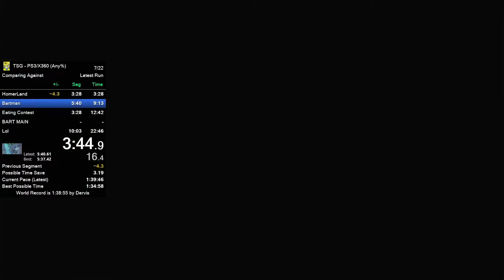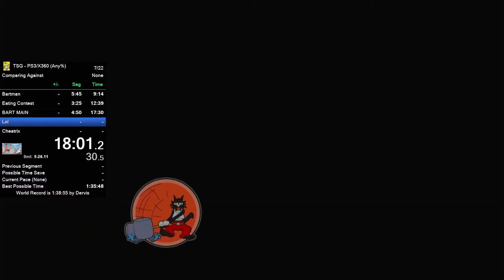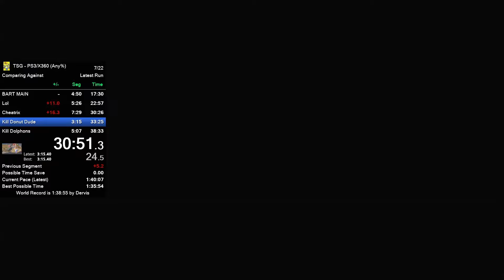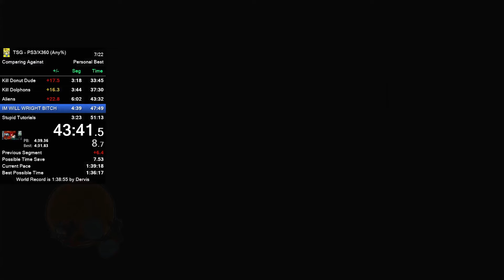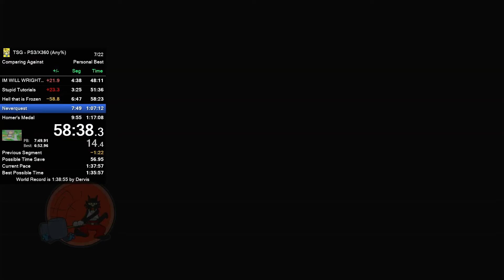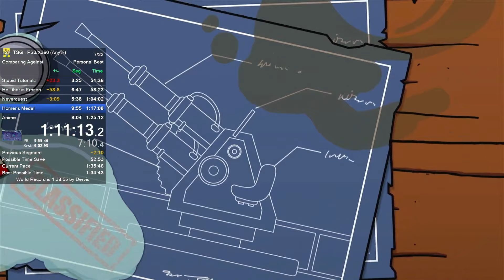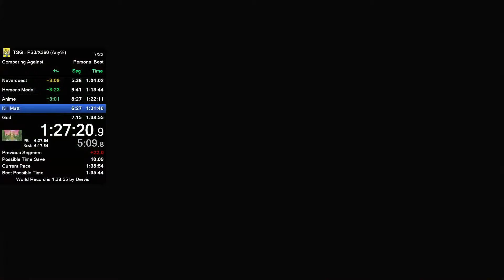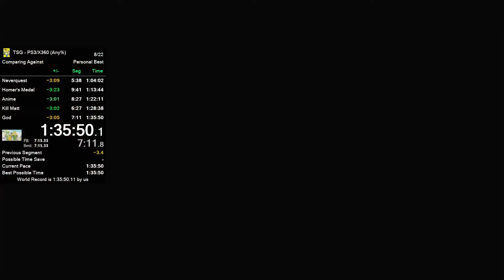[FWR] The Simpsons Game (X360) Any% Speedrun in 1:35:50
good run up until MOH, bad flags + missed boat CS. new skip in neverquest is amazing.
funny enough I missed both the lenny and carl and boat cutscene skip, which are the 2 shortest cutscenes to miss!